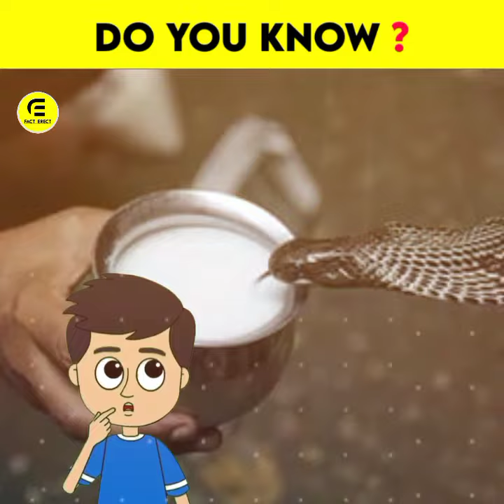क्या सांप दूध पीते हैं?😱 Do snakes drink milk? Amazing facts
क्या सांप दूध पीते हैं? Do snakes drink milk?